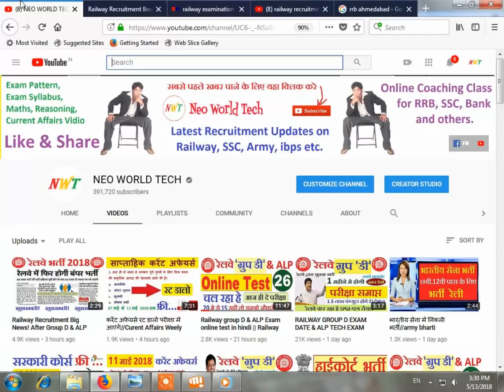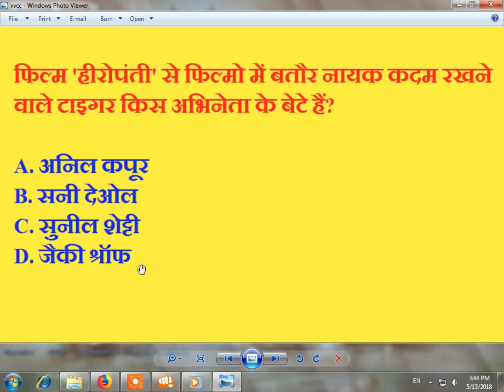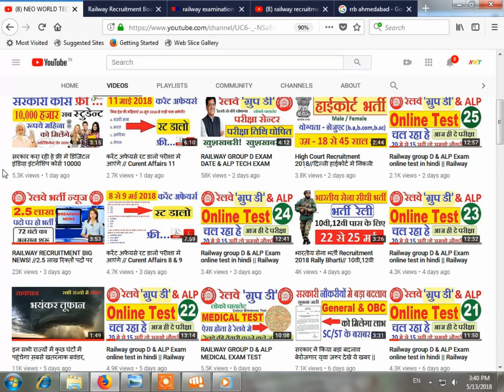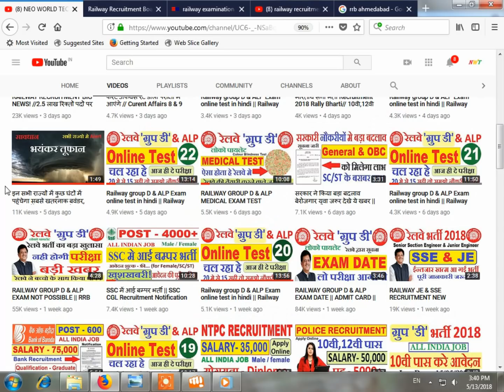RAILWAY GROUP D EXAM POSTPONED //RRB RECRUITMENT GROUP D & ALP TECH ADMIT CARD & TIME TABLE